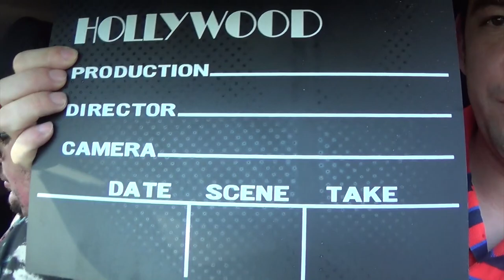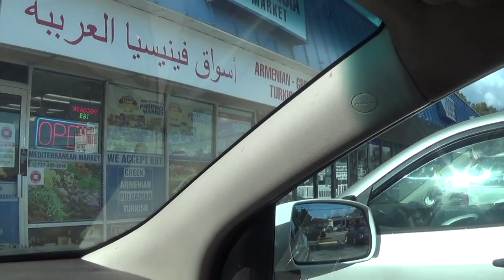Garage Sales 11:27:20 FRIDAY DOUBLE FEATURE!